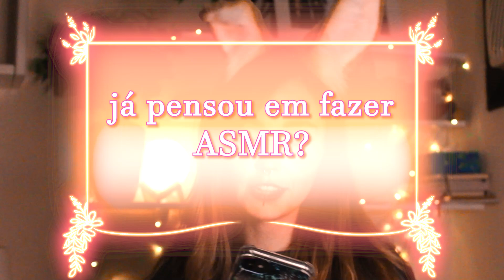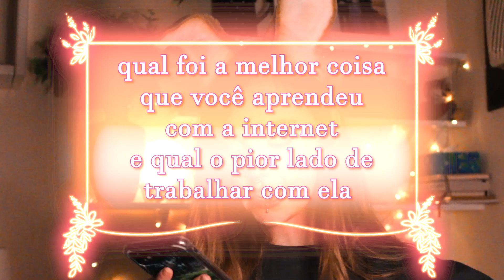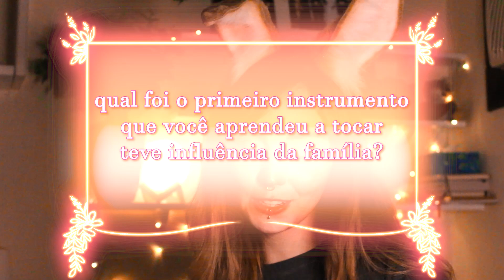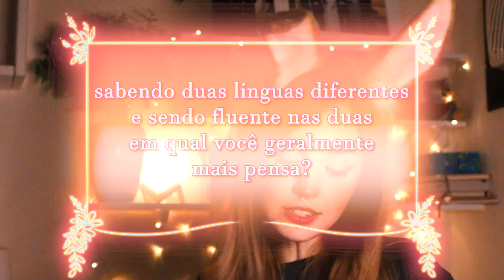em qual língua eu penso - ask flobs #6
mais um ask flobs saindo do forninho pra vocês
eu amo demais poder conversar e trocar experiências, obrigada a todos que mandaram perguntinhas